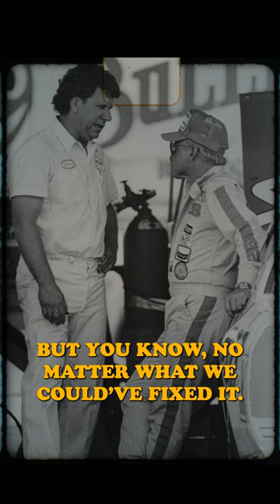The incredible story of Cale Yarborough's qualifying flip before the 1983 Daytona 500.